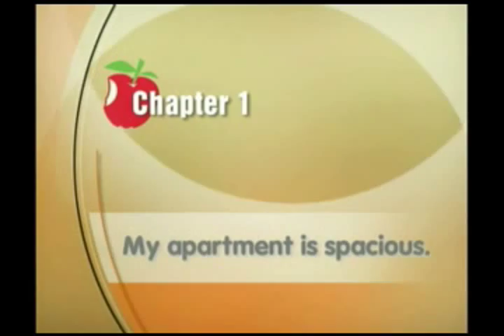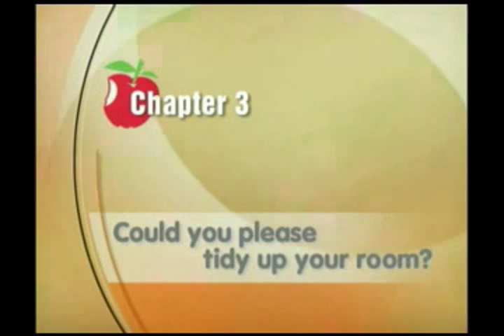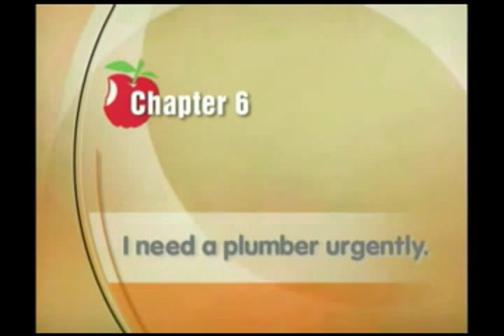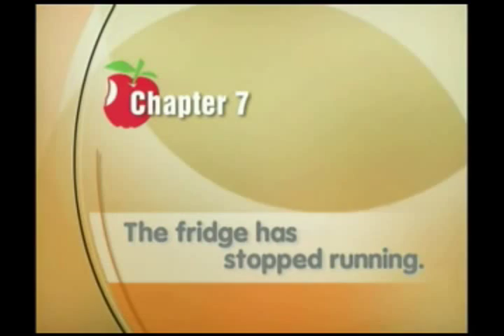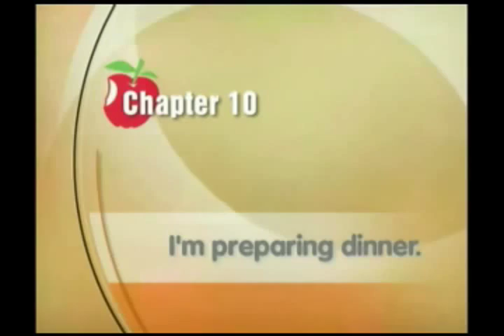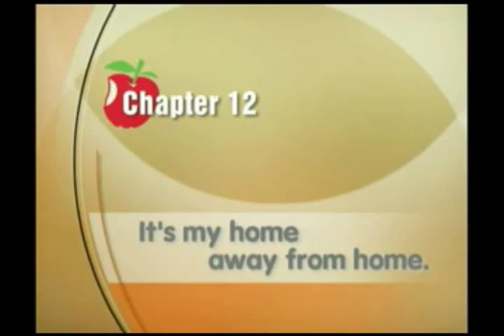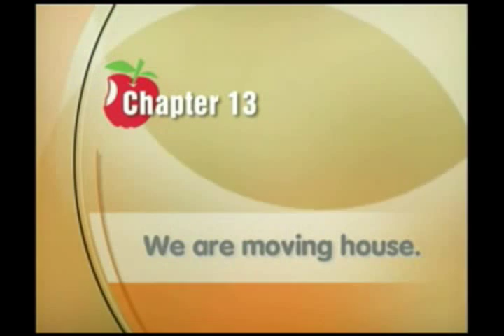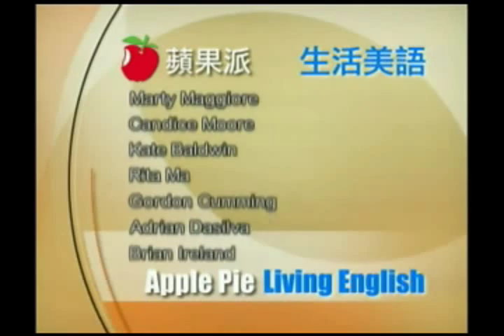32Apple生活美語情境教學